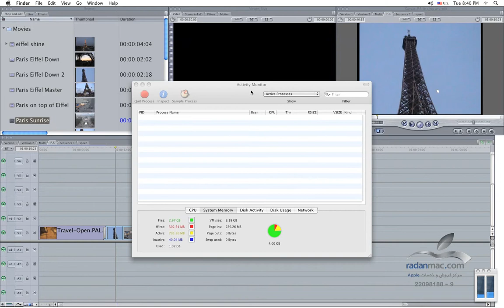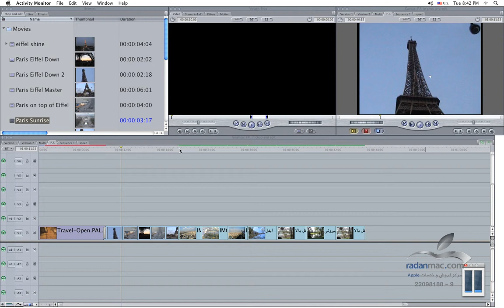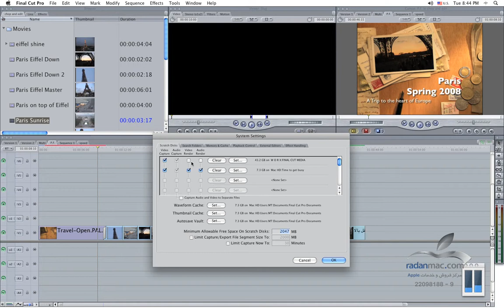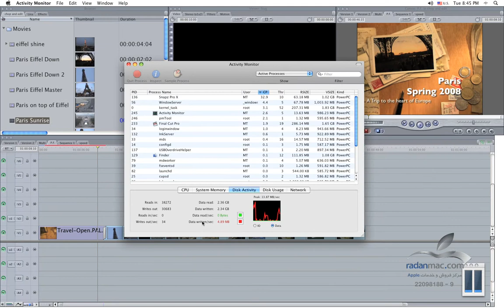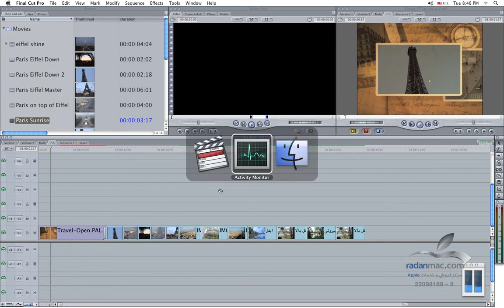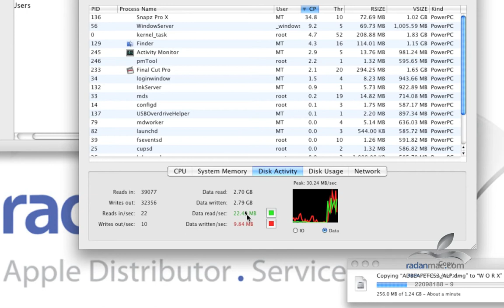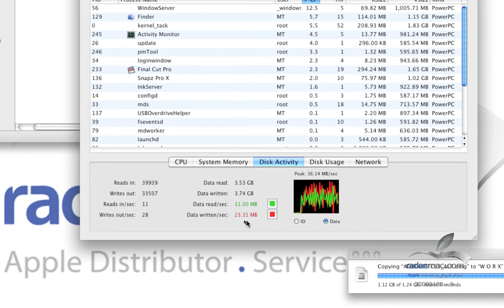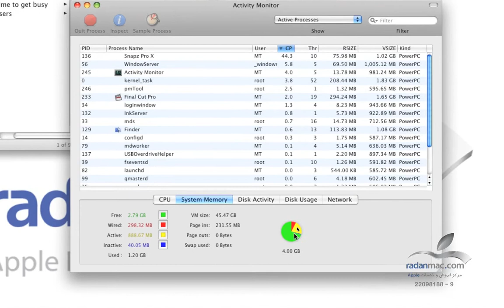31. FCP Advanced - Activity monitor - Persian